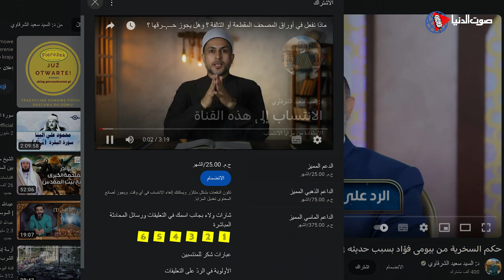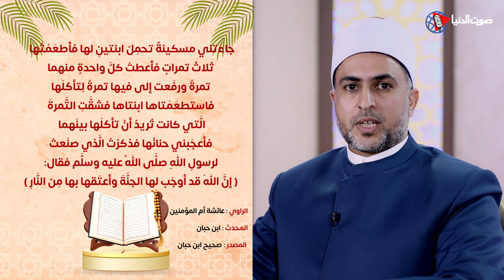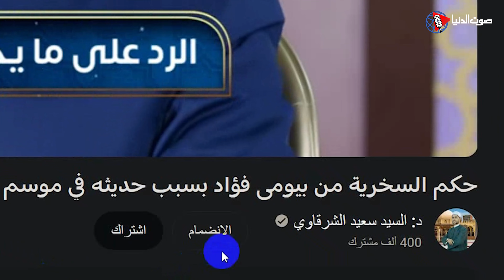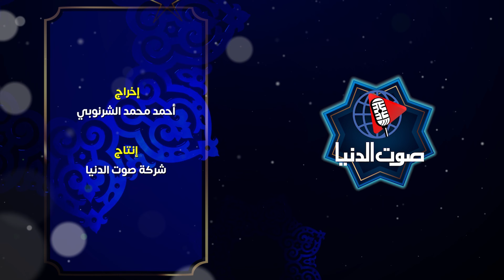حكم الظلم في المعاملة بين الأبناء وتفضيل أحدهما على الآخر وماذا قال رسول الله عن ذلك؟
الكثير من الأبناء يشكون من تفرقة الوالدين بينهم وبين إخوتهم، وقد تكون هذه التفرقة على شكل مفاضلة بين الأبناء في المعاملة، أو في المحبّة، أو في العطاء فما حكم التفرقة بين الأبناء ومدى تأثيرها على نفسيتهم؟

- أسئلة حول هذا الموضوع

هل يحاسب الوالدين على التفرقة بين أبنائهم؟

ماذا قال الله عن التفرقة بين الأبناء؟

ما هو عقاب الوالدين الذين لا يعدلون بين أولادهم؟

متى يتم التفرقة بين الأبناء؟

البرنامج الدعوي من انتاج شركة صوت الدنيا  للانتاج الفني والتسويق الالكتروني
تقديم الدكتور " السيد الشرقاوي " المدرس المساعد بجامعة الازهر الشريف
ــــــــــــــــــــــــــــــــــــــــــــ
ــــــــــــــــــــــــــــــــــــــــــــــ